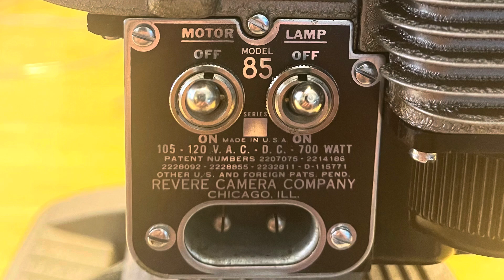Revere Projector Model 85 (1949)